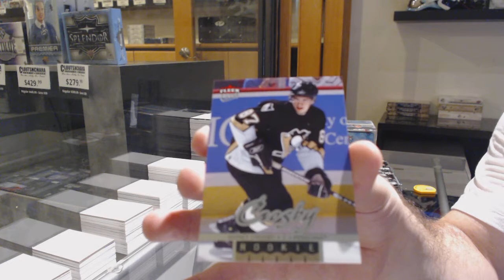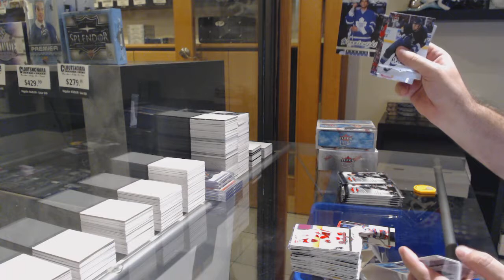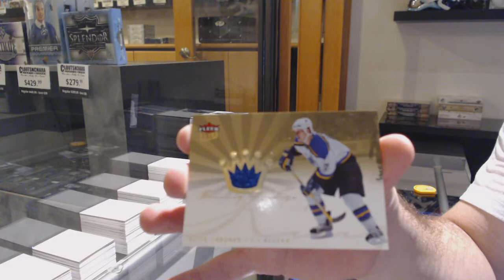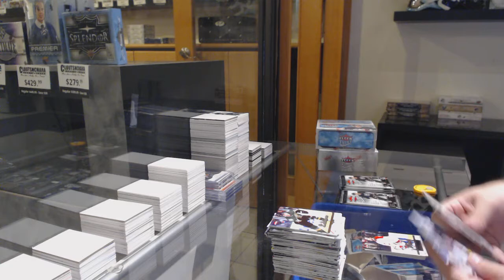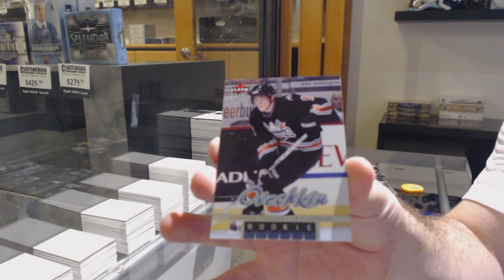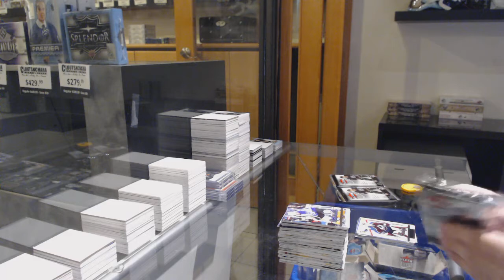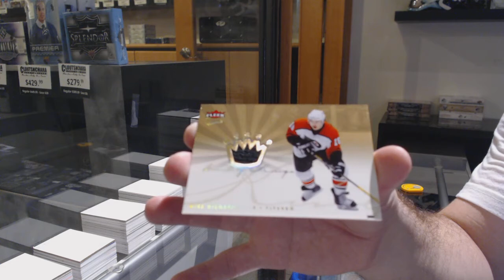05-06 Upper Deck Fleer Ultra Retail Hockey 3 Box Break - C&C GB #12,144